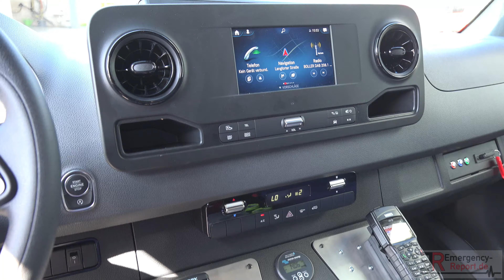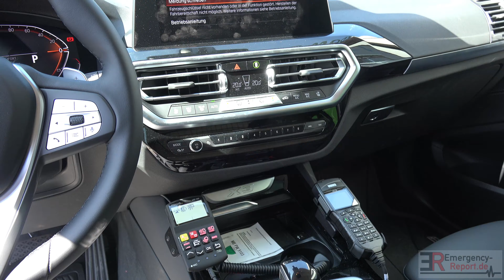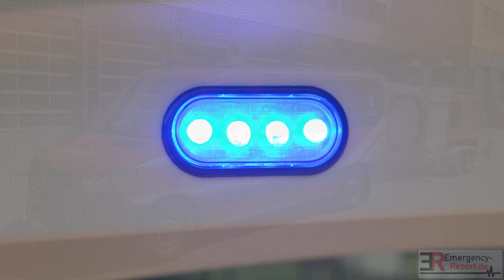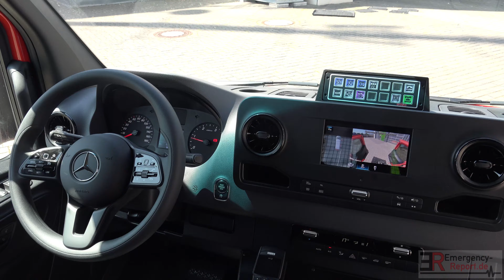[FAHRZEUGVORSTELLUNG] - Die neusten Einsatzfahrzeuge der Feuerwehr Langenfeld -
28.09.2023 - Fahrzeugvorstellung - Die neusten Einsatzfahrzeuge der Feuerwehr Langenfeld -

Im Video sieht man die neusten Einsatzfahrzeuge der Feuerwehr Langenfeld. Die Fahrzeuge wurden in den letzten Wochen und Monaten in Dienst gestellt.

1. Fahrzeug im Video: Kleineinsatzfahrzeug (KEF) mit dem Funkrufnamen "Florian Langenfeld 01-KEF".
2. Fahrzeug im Video: Kommandowagen A-Dienst (KdoW A-Dienst) mit dem Funkrufnamen "Florian Langenfeld 01-KdoW-03".
3. Fahrzeug im Video: Mannschaftstransportfahrzeug (MTF) der Löschgruppe 2 Reusrath mit dem Funkrufnamen "Florian Langenfeld 02-MTF" mit dem neuen Anhänger Netzersatzanlage.
4. Fahrzeug im Video: Personenkraftwagen (PKW) mit dem Funkrufnamen "Florian Langenfeld 01-PKW-04".
5. Fahrzeug im Video: Mannschaftstransportfahrzeug (MTF) vom Löschzug 1 Stadtmitte "Florian Langenfeld 01-MTF-01".

Copyright : Emergency-Report.de